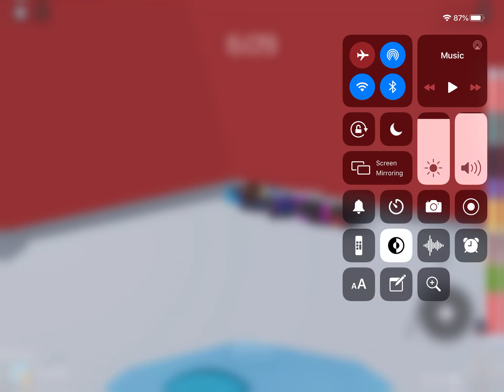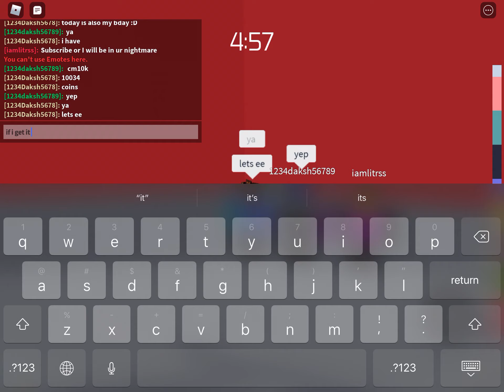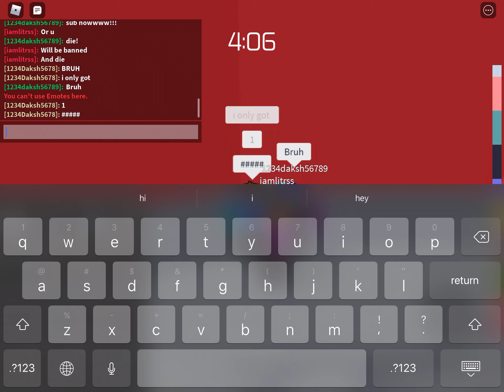Trying to get teal halo